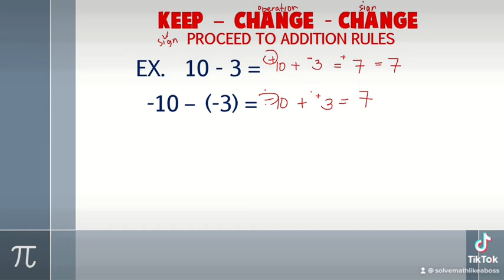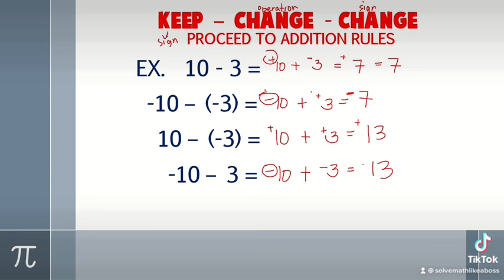MATH 7 | SUBTRACTION OF INTEGERS: KEEP-CHANGE-CHANGE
This video might help you about the rules on subtraction of integers.